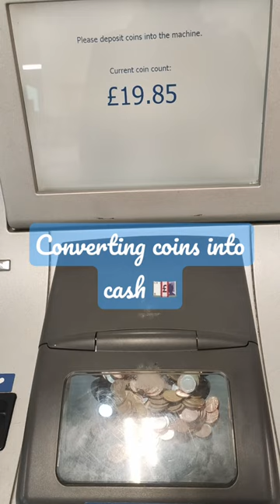birmingham uk cash coins